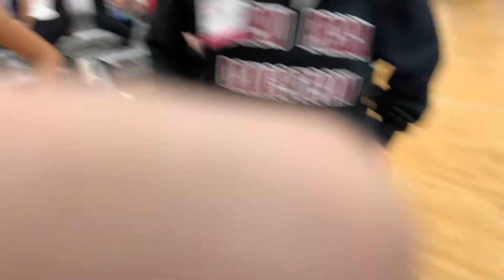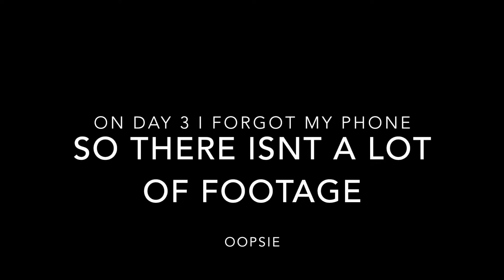Just For Kix Dance Camp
New Prague Dance Team's first vlog!